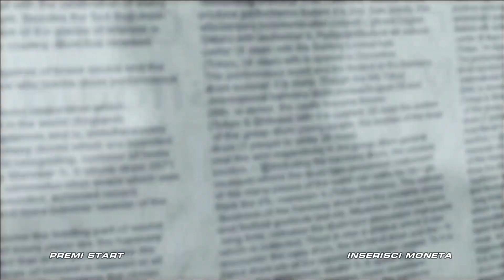Tekken 6 (Xbox 360) Asuka Kazama Arcade Ultra Difficile ITA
Tekken 6 usci nell'ottobre 2009 per Ps3 e Xbox 360 (e anche PSP)e fu il primo vero passaggio della serie a quella che all'epoca era la Next Gen.Seppur accompagnato da un gameplay molto solito come concerne la saga,il 6 è quello che mi ha lasciato piu perplesso e a tratti deluso.Aspetto tecnico con continui alti e bassi a volte anche gravi,musiche per la maggior parte inascoltabili con solo un paio di temi carini,intro esteticamente ben fatta ma decisamente poco ispirata,modalità storia (campagna) vastissima ma del tutto fuori contesto e un boss finale davvero dimenticabile.rimane cmq molto divertente da giocare in compagnia e aveva una personalizzazione dei personaggi molto estesa e completa.